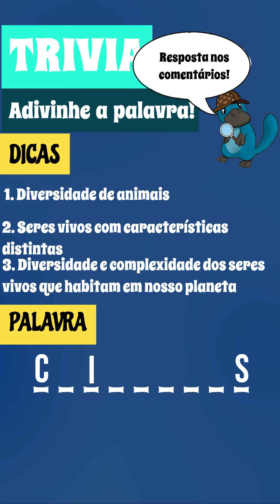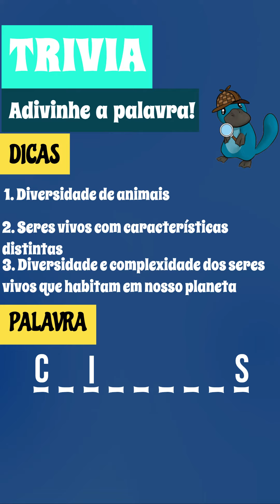🕹️ JOGO DE TRIVIA: LEVEL 88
shortsDeixe seu like e compartilhe